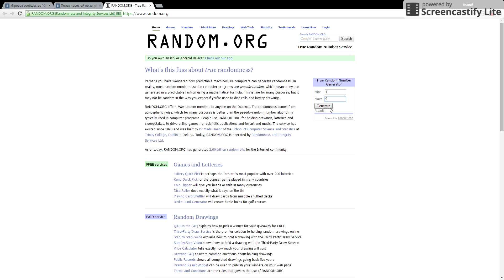Конкурс "Узнай зомби"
Итоги конкурса "Узнай зомби" от игрового сообщества Comsite